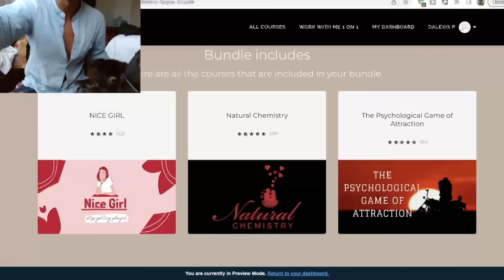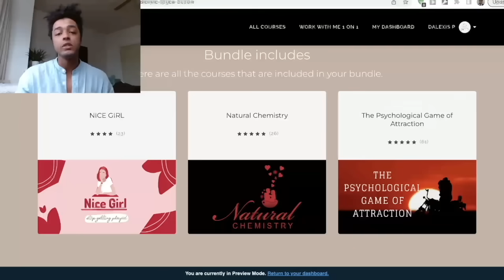Sacrifice Him On The Altar of Wisdom